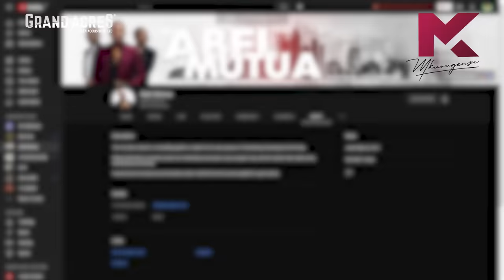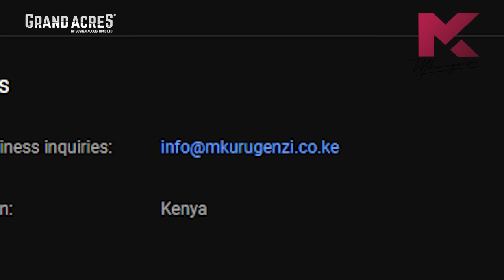For Papers Or For Worse Part 1 - Mkurugenzi Diastories Ep 10.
In this episode, I tell the story of how a young girl’s quest for papers in the United States literally put her in harm's way through a psychotic boyfriend.